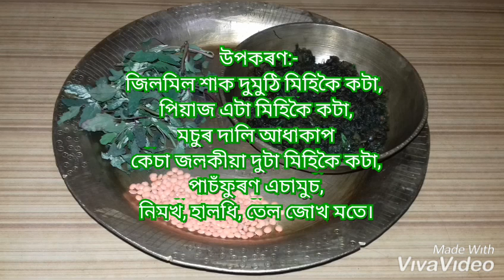মচুৰ দালিৰ সৈতে জিলমিল শাক | Assamese style | Leaves recipe